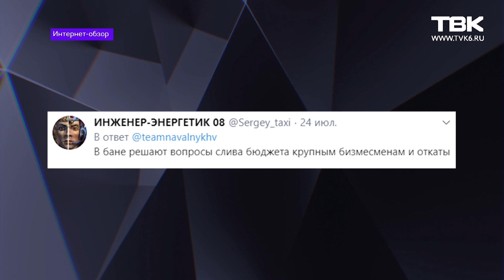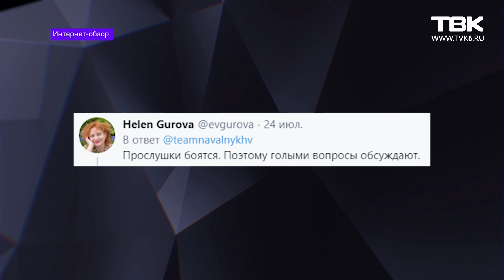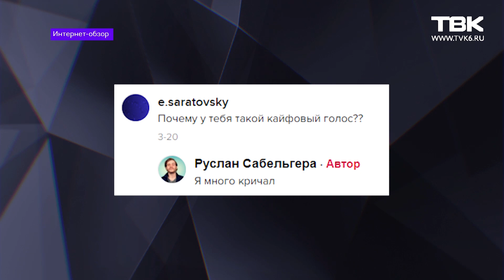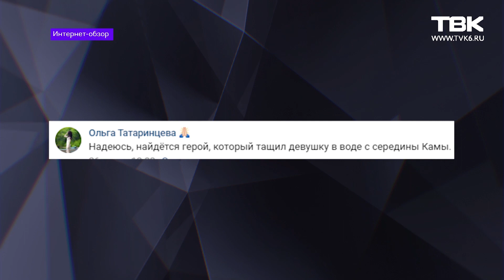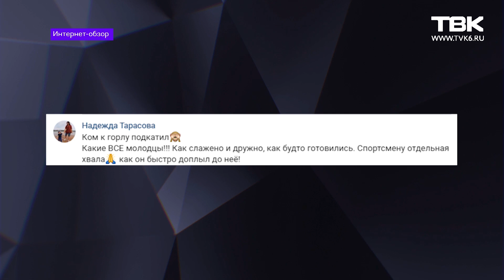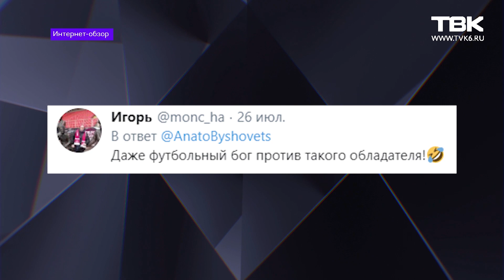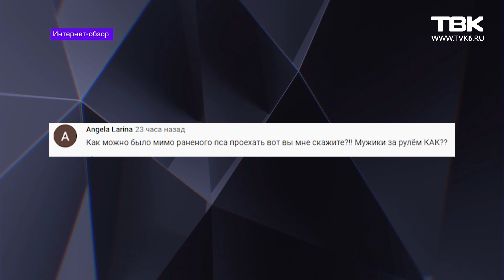«Интернет обзор»: Хабаровск против Дегтярёва, талантливый тик ток и разбитый кубок «Зенита»